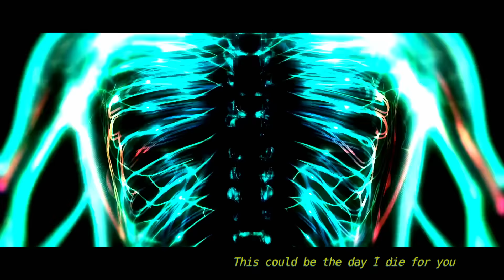[AMV] Die For You ft. Grabbitz | Cyberpunk: Edgerunners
First time creating an AMV/ MAD
Chose this song because I find the lyrics quite fitting
Good song + Good series = Good AMV right?

Song // Die For You ft. Grabbitz